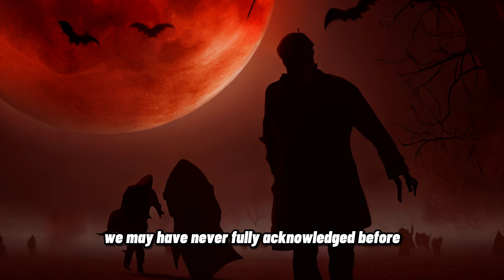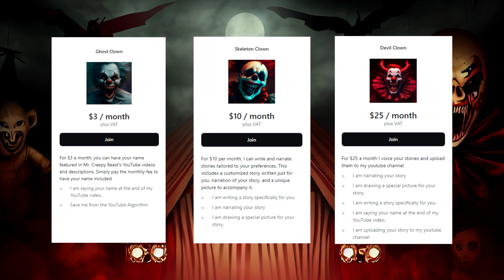Cursed Cruise Ship Awakens The Horrors of the SS Titan Revealed - True Scary Story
In this chilling video, we delve into the harrowing story of the SS Titan, a luxury cruise ship that turned into a floating nightmare. Join us as we recount the protagonist's experience aboard the ship and the unimaginable horrors they encountered. Discover the truth behind AquaGen Technologies' clandestine genetic engineering and cloning project, known as Project Prometheus 2089, and its connection to the resurrection of the legendary Kraken. Explore the moral implications of tampering with nature and the potential consequences that could reshape the world as we know it. Help us raise awareness and prevent such dangerous experiments from going unchecked. Together, let's expose the dark underbelly of scientific ambition and build a future founded on ethics and responsibility. Stay safe, stay vigilant, and let's make a difference.